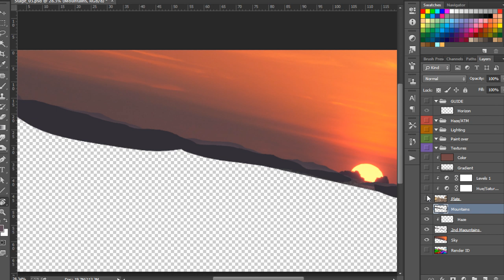Photoshop Tutorial Now Available: Creating an Ancient Temple Matte Painting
In this series of tutorials we are going to create a concept art based on simple 3D model render which we will enhance in Photoshop to a believable, apocalyptic environment. We will use various techniques that will help to achieve coherent results that could also be applied to the creation of matte paintings. We will look at recreating lighting, introduction of damage to the elements of architecture, texturing in Photoshop, suggesting strong atmosphere with emphasis on depth queuing, and finally painting over using graphic tablet.